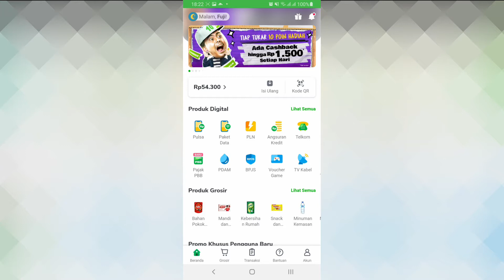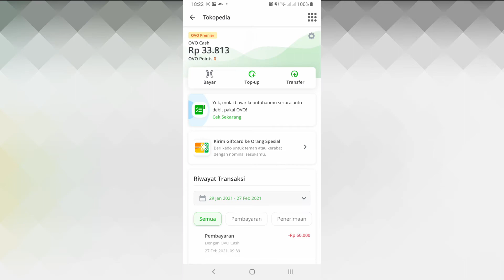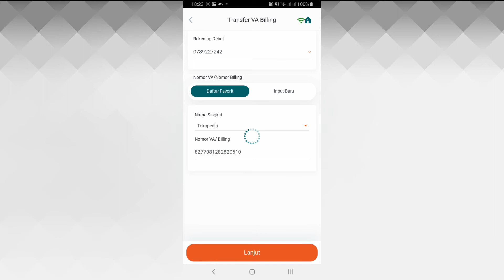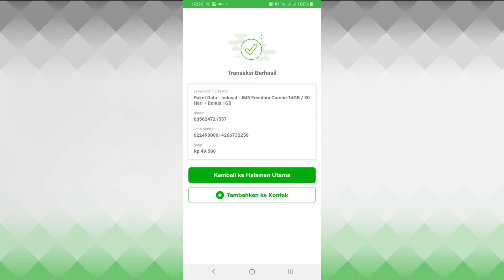Cara Isi Paket Kuota Internet di Mitra Tokopedia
1. Video menarik agar banyak rejeki
2. Facebook
3. Blog Fujiharu.com
4. Blog Interpreter
5. Belajar Bahasa Jepang
6. Cerita Kehidupan di Jepang

Aplikasi mitra tokopedia merupakan aplikasi yang sering digunakan untuk jual beli pulsa kuota dan pulsa.